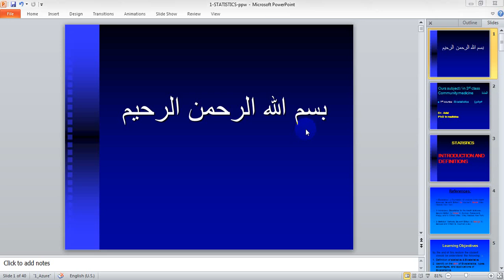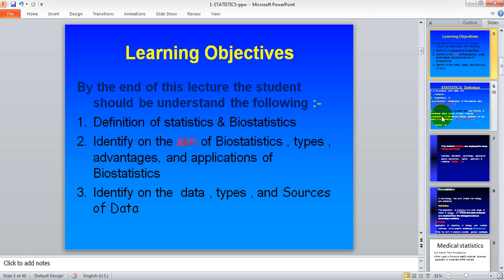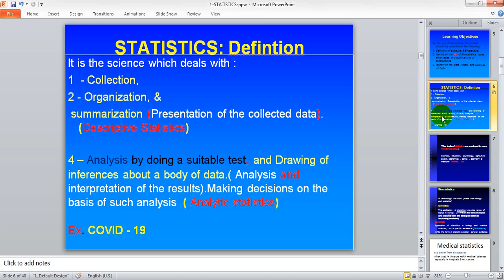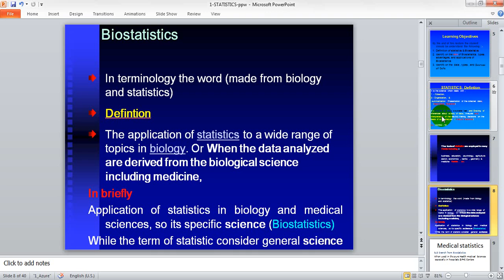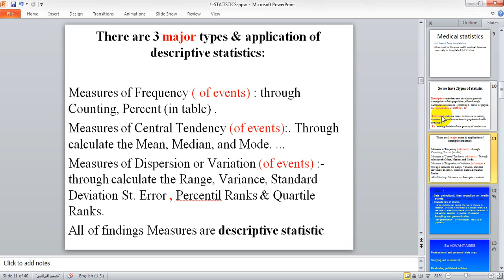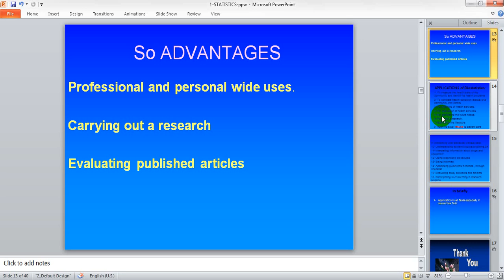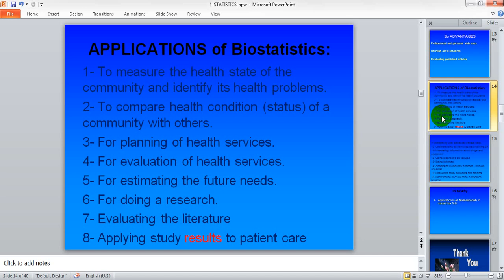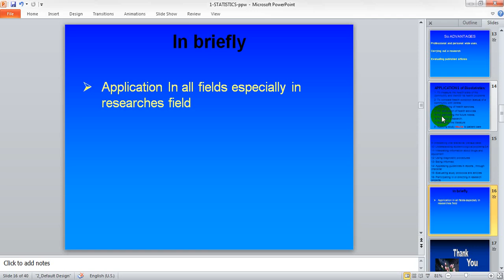Community medicine - lecture 1 - Biostatistics